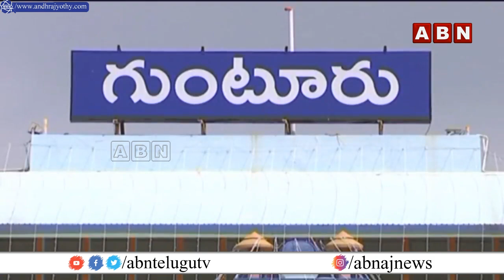గుంటూరు జెడ్పీ చైర్‌పర్సన్‌కు కొత్త చిక్కులుPetition in High Court‌ against ZP Chairperson Christina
గుంటూరు జెడ్పీ చైర్‌పర్సన్‌కు కొత్త చిక్కులుPetition in High Court‌ against ZP Chairperson Christina | Inside | ABN